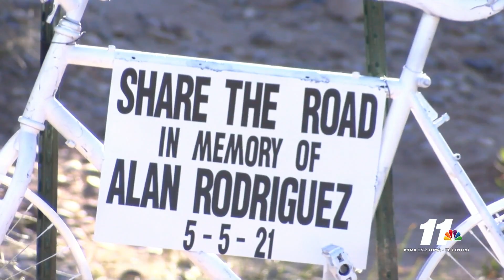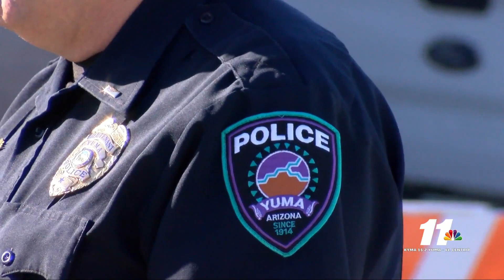Yuma hit and run still remains unsolved